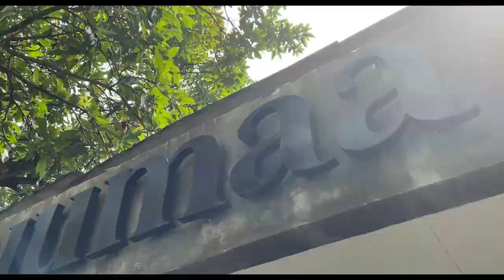FIRST VLOG | SUNMORI SUZUKI GSX R150 KOTA MAKASSAR | TEST GOPRO HERO 7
Camera:
- Gopro Hero 7 Black
- Iphone 12

Bike:
- GSX-R150 2018

Intercom:
- Parani a10